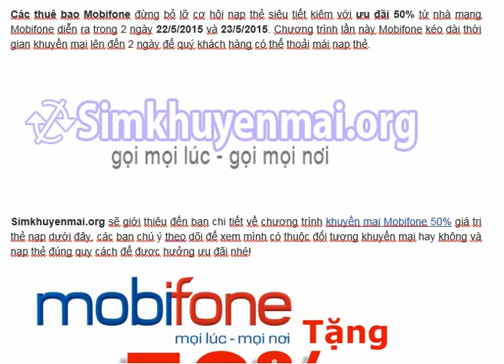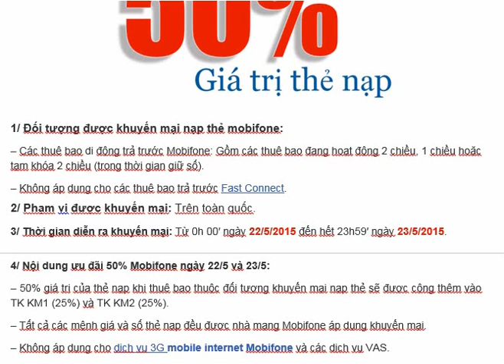Mobifone Khuyến mãi 50% trị giá thẻ nạp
Mobifone Khuyến mãi 50% trị giá thẻ nạp tháng 5
1/ Đối tượng được khuyến mại nạp thẻ mobifone:
– Các thuê bao di động trả trước Mobifone: Gồm các thuê bao đang hoạt động 2 chiều, 1 chiều hoặc tạm khóa 2 chiều (trong thời gian giữ số).
– Không áp dụng cho các thuê bao trả trước Fast Connect.

2/ Phạm vi được khuyến mại: Trên toàn quốc.
3/ Thời gian diễn ra khuyến mại: Từ 0h 00′ ngày 22/5/2015 đến hết 23h59′ ngày 23/5/2015.

4/ Nội dung ưu đãi 50% Mobifone ngày 22/5 và 23/5:

– 50% giá trị của thẻ nạp khi thuê bao thuộc đối tượng khuyến mại nạp thẻ sẽ được cộng thêm vào TK KM1 (25%) và TK KM2 (25%).

– Tất cả các mệnh giá và số thẻ nạp đều được nhà mạng Mobifone áp dụng khuyến mại.